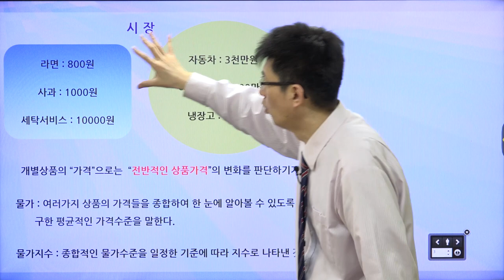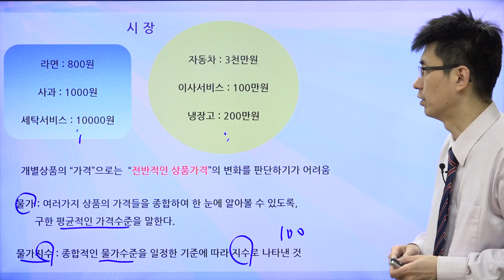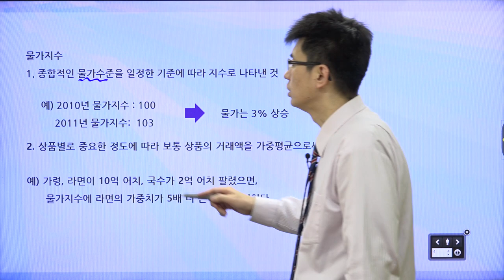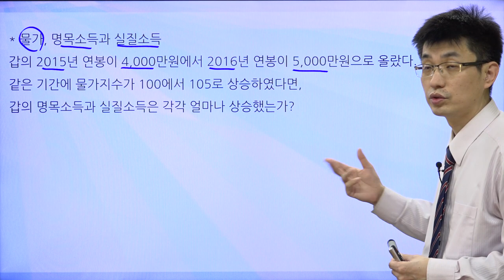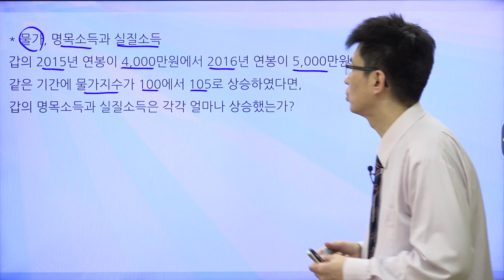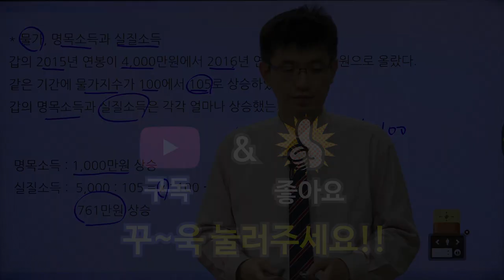[경제기사 읽기 25] 물가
물가는 물건의 가격이 아니라 전체 물건들의 가격 수준입니다.